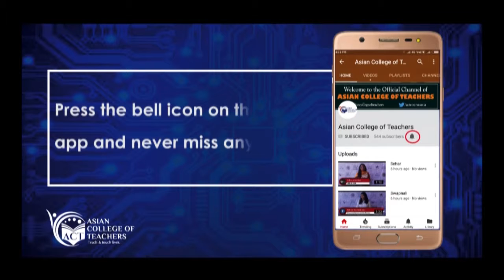Join TEFL at ACT in Bangalore now for a bright career.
Watch our Future Teacher speaks! Thomas talks about their experience of studying in International TEFL 3 Week Face to Face live classroom Program. FeelingInsired - Apply